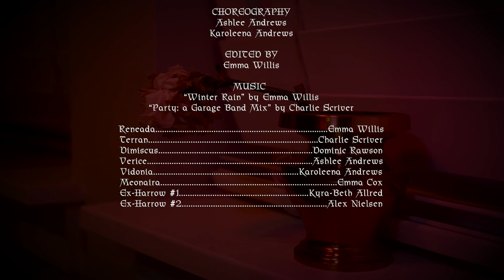The Harrow House Cousin Children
High School Short Film Nominee
10th Anniversary Canyons District Film Festival
by Emma Willis, Corinne Rogers, Lizdian Asencio-Rivera, Emily Waters, Kyra-Beth Allred, Alex Nielsen, Ashlee Andrews, Karoleena Andrews, Emma Cox, Charlie Scriver, Dominic Rawson - Hillcrest High School